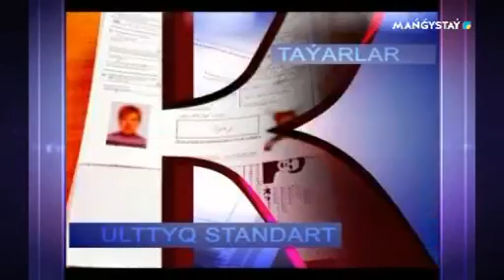Менің құқығым - Теміржол және әуе көліктеріндегі қауіпсіздік